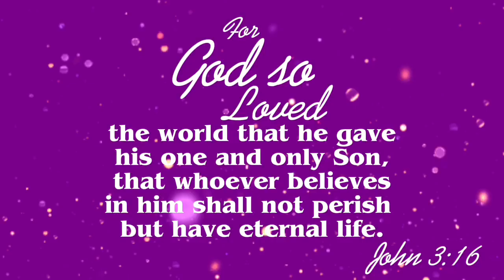Tony Yoka vs Martin Bakole - fight highlights knockout punch highlights comparison | May 14, 2022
Who win !? tony yoka vs martin bakole - fight highlights knockout punch highlights comparison | May 14, 2022